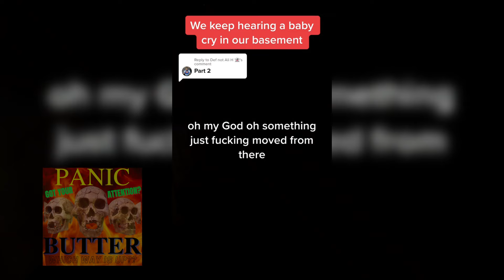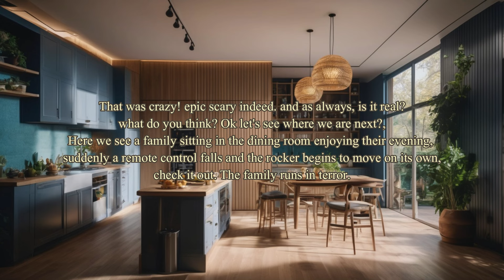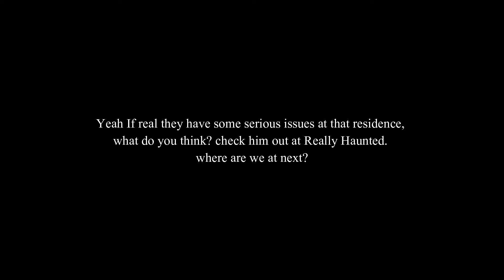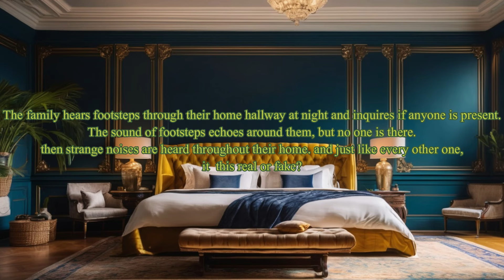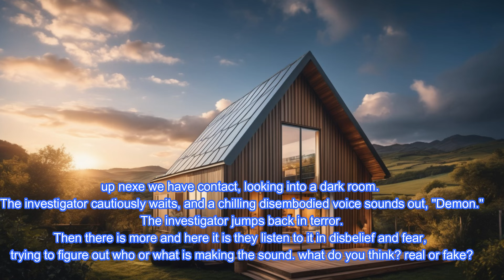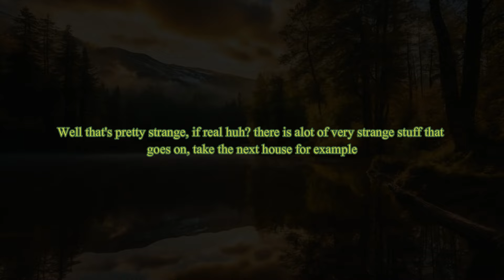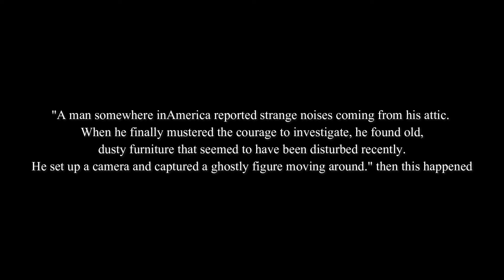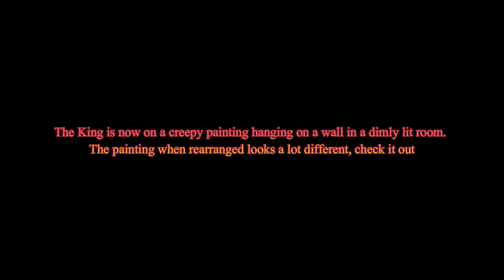20 Unexplained Creepy Paranormal TikToks That Make You Wonder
20 Unexplained Creepy Paranormal TikToks That Make You Wonder
Discover the top 20 scariest home encounters with paranormal entities in this spine-chilling video. From ghostly apparitions to haunted objects, these true stories will leave you questioning the safety of your own home. Watch as we dive into detailed narrations of each encounter, complete with dramatic re-enactments and eerie sound effects.

Welcome to Panic Butter, your go-to destination for all things panic-inducing, intriguing, and mind-boggling. We delve into a wide array of subjects that will leave you on the edge of your seat, from heart-racing adventures to spine-tingling mysteries. Brace yourself for a rollercoaster ride of emotions as we explore the unexpected, the bizarre, and the extraordinary.

Featuring:

Time Stamp:

00:59:10 - 1st Encounter 1: The Crying Baby Ghost: Part 1 - @thealih - pt 1

02:47:00 - 2nd Encounter 2: The Crying Baby Ghost: Part 2 - @thealih

05:23:04 - 3nd Encounter - The Shadow Man - @randomanna1 - Shadow person sitting on bed

06:28:20 - 4th  Encounter - Things Mizsterious Official - @thingsmizsterious - An Evil Entity In The Bedroom - Is This Real?

07:10:04 - 5th Encounter - The Poltergeist Activity -
Magicalpoltergeist - @magicalpoltergeist - Poltergeist, is this real? you be the judge

10:01:15 - 6th Encounter - Lainey and Ben - @lainey_and_ben - @officialreallyhaunted compiled encounters, worth the look - this on "the really Haunted"

11:31:19 - 7th Encounter - The Haunted Doll - Paranormal Vibes - @paranormalvibes - Creepy Doll Moves, is this real?

13:01:02 - 8th  Encounter - Marianne - @mariannenafsu - Doll moves without batteries

14:19:21 - 9th Encounter - The Phantom Footsteps - paranormal.tiktoker - @paranormal.tiktoker - Heavy ghost footsteps on the stairs.

15:17:01 - 10th Encounter - Balakay Damron - @witchinghourwithbalakay - Phantom footsteps in home, real or fake?

18:38:19 - 11th Encounter - The Disembodied Voice - Nebraska Paranormal - @nebraskaparanormal - room at the abandoned house.

21:03:01 - 12th Encounter - Shaynia Garcia - @shayniagarcia - Audible voice says HELP right next oto  Vincent

21:58:21 - 13th Encounter -  The Apparition in the Mirror - @alexcalvoishaunted - this house has it all

23:40:02 - 14th Encounter - HorrorFolder - @horrorfolder - Terrifying Face Caught in Bathroom Mirror - is this real?

24:10:12 - 15th Encounter - The Haunted Attic - @krazieparanormal - the attic

26:08:08 - 16th Encounter - MrBallen - @mrballen - what is in The attic

27:38:24 - 17th Encounter - The Possessed Painting - Lee Steer - @ghostsofbritain - Look at the eyes, is this real or a great edit?

28:58:23 - 18th - Highlight Truth Ministries - @highlighttruthministries -Odd discovery about the coronation painting

30:21:10 - 19th Encounter - The Ghostly Child - ShiverShade - @shivershade1 - Ghost playing with Child

31:01:19 - 20th Encounter - The Ghostly Rocking Chair - @liz88101

🔍 Explore the Unknown:

😂 Laugh in the Face of Fear:
Discover the lighter side of panic with our hilarious take on situations that might send shivers down your spine.
🧠 Thought-Provoking Insights:
🌍 Global Adventures:
🤯 Prepare to be Amazed: